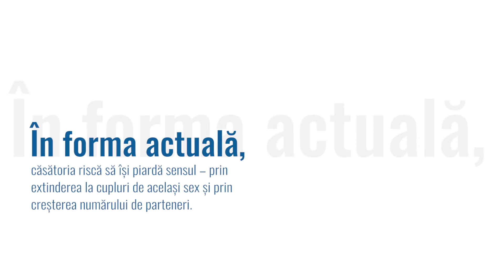Rezolvă Constituția problemele familiilor „tradiționale”?